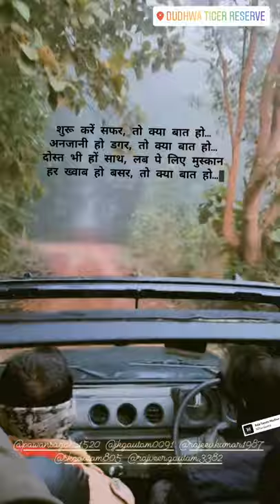Dudhwa Tiger Reserve travel